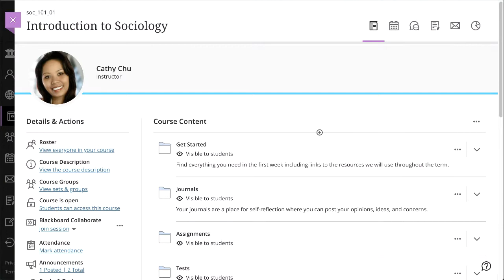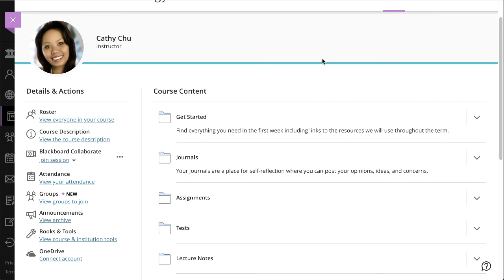Create Announcements in the Ultra Course View (Retired - Unlisted)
Announcements help you share important information with others in your course. Unlike messages, announcements appear immediately when a student opens a course. Students are less likely to ignore the information you share in a course announcement because it demands attention before viewing course content.

Transcript:
You can create announcements to share important information with others in your course. Let’s take a look.
To get started, select Announcements in the Details & Actions area on the Course Content page, and then select the Create announcement icon.
Type a title and message text for the announcement. Use the options in the editor to format text, embed multimedia, and attach files.
You can send an email copy to all course members, including yourself. To do so, select Send an email copy to recipients. Additionally, you can't send an email copy for an announcement that you schedule to display in the future.
To schedule announcements to start and end at certain times, select Schedule announcement. When you are finished select Save.
If you scheduled the announcement, you will see the scheduled start date and time. If you did not schedule the announcement, select Post Now in the Status column to post the announcement immediately.
Announcements appear immediately when a student opens the course. Because it demands attention before viewing course content, students are less likely to ignore the information you share in a course announcement.
And finally, as long as announcements are active, students can access the announcements they’ve dismissed. On the Course Content page, students can select View archive to read past, active announcements in the course.